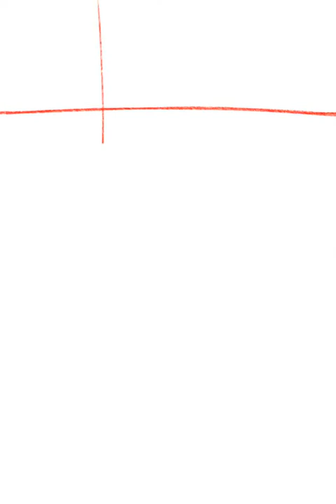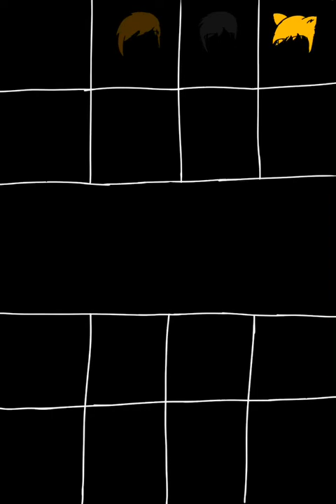CORPSE RONPA MINECRAFT!! :D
This is a cover of the new fanfic I'm going to make!! :D Plz subs and enjoy!! :)